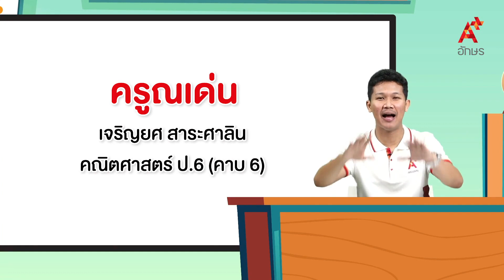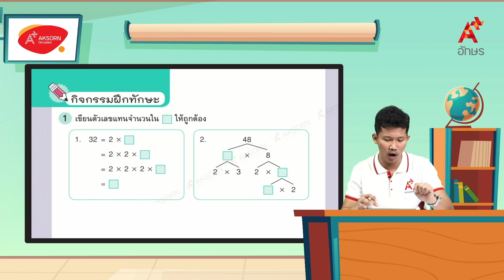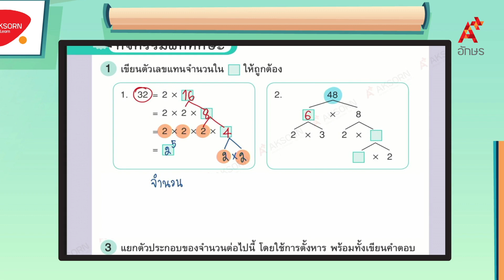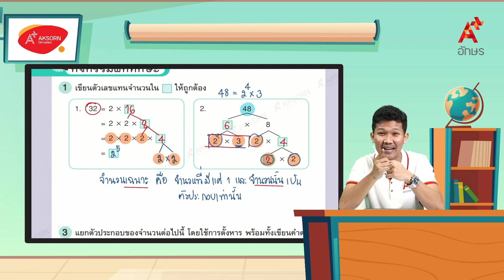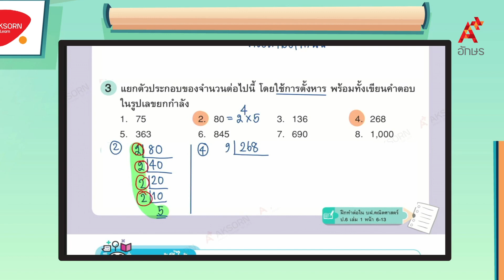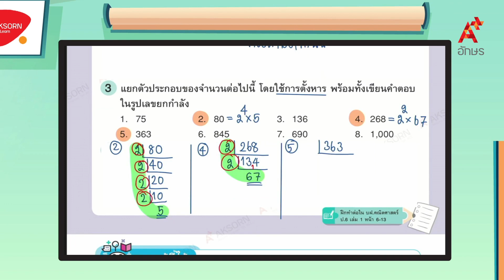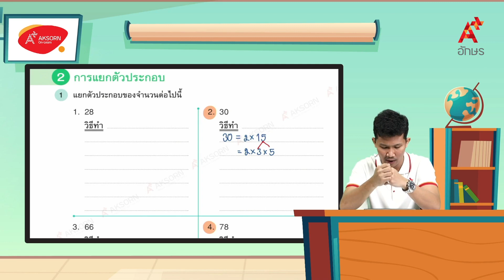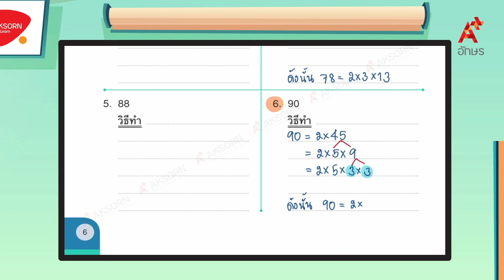การแยกตัวประกอบ (2/3) | คณิตศาสตร์ ป.6 หน่วยที่ 1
คณิตศาสตร์ ป.6 เล่ม1 หน่วยการเรียนรู้ที่ 1 ห.ร.ม. และ ค.ร.น. การแยกตัวประกอบ (2/3)